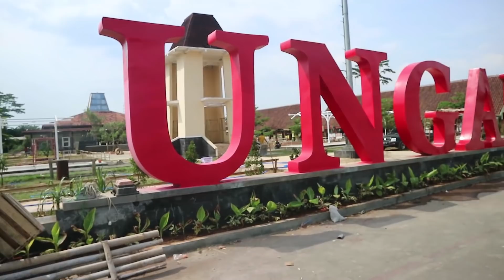ROADMAN!!! karnamerekalive PURWODADI - UNGARAN